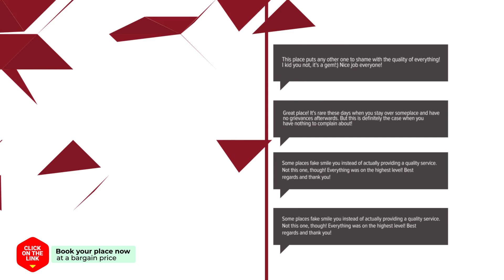64 Inn Hotel hotel review | Hotels in Ulsan | Korean Hotels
64 Inn Hotel hotel review | Hotels in Ulsan | Korean Hotels.

64 Inn Hotel hotel video review. Hotels in Ulsan, asian 3 stars hotels.